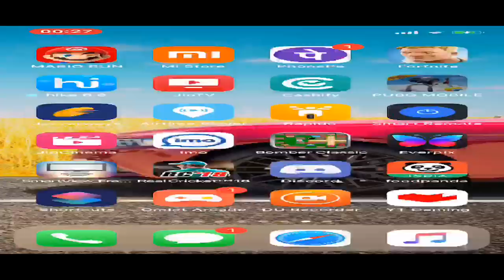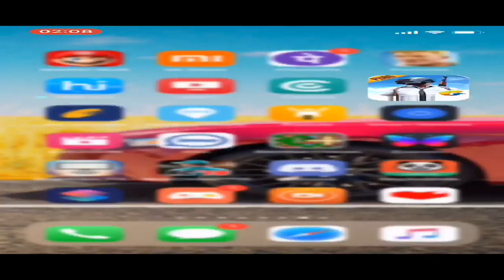Let’s play PUBG MOBILE